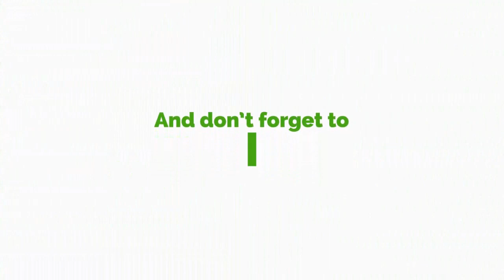Jordan Ayew Performance Against Nigeria Was Good - Kofi Akpaloo